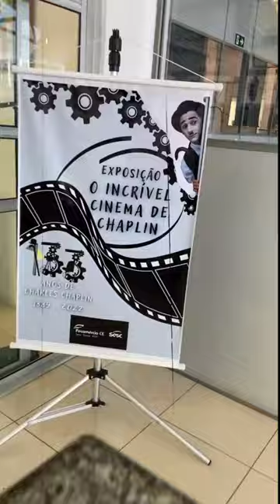Exposição O incrivél cinema de Chaplin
Um tour pela exposição O incrível cinema de Chaplin ( com o própri kkk )... a exposição segue até o dia 25/03 na unidade Sesc centro.
Em 2022 celebra-se 133 anos do nascimento de Charles Spencer Chaplin, comemorados no dia 16 de abril. Realizada pelo Chaplin cearense a exposição segue aberta para circulação; interessados em receber a exposição e as ações realizadas pelo Chaplin cearense podem entrar em contato via WhatsApp - ...
Quero publicamente agradecer ao @sescce por proporcionar esse momento mágico da montagem da exposição 'O incrívelcinemadeChaplin', muito obrigado.